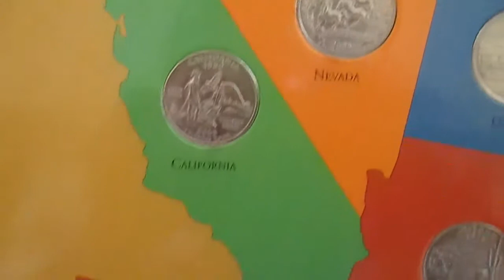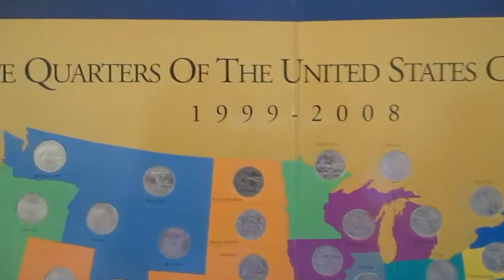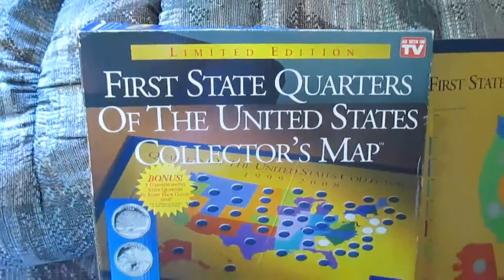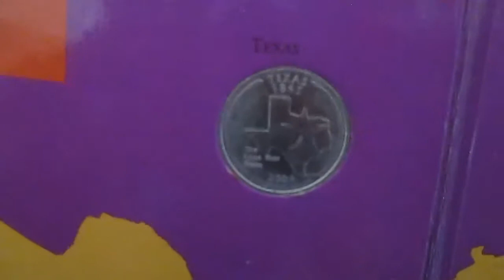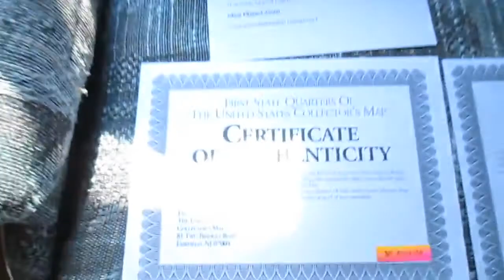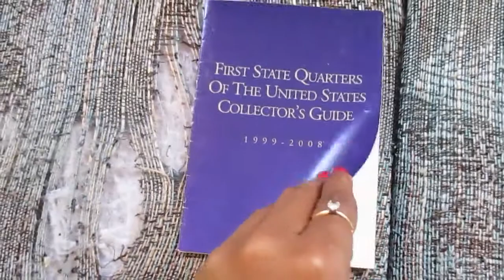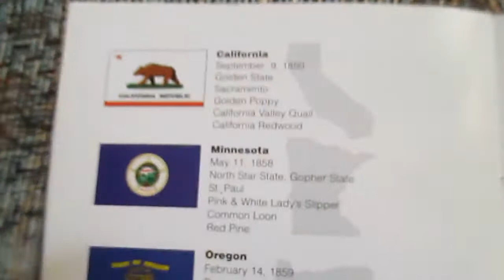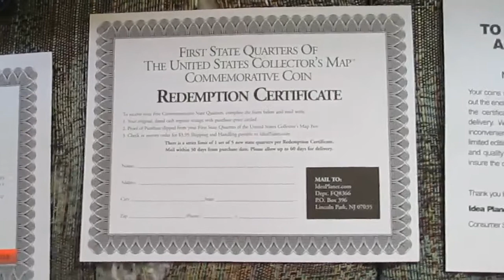First State Quarters Of The United States Collector's Map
Redo Video…My First State Quarters Collector's Map I bought from the Flea Market way back in 2001.